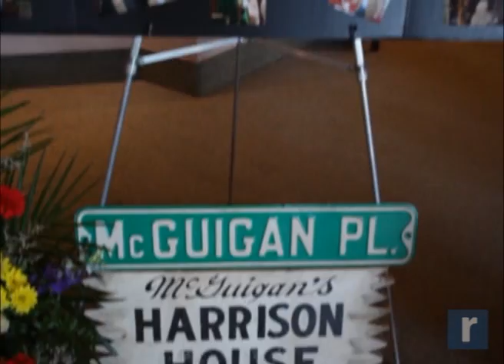Record Newswatch October 9, 2013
NEWSWATCH: Trash "Mountain" in Newburgh gets cleaned up
Featured in today's Record Newswatch - the former leader of a Livingston Manor drug gang faces felony drug charges after Monticello police find him passed out in a vehicle blocking traffic; the clean-up of a huge trash pile in Newburgh gets underway and hundreds attend a funeral at Our Lady of Mount Carmel Church in Middletown for a beloved parish priest.